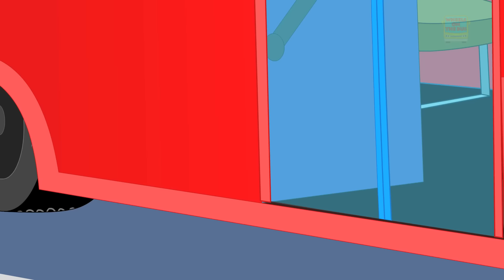Wheels On The Bus | Nursery Rhymes For Children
Kids, since the Wheels on the Bus is one of your favorite nursery rhymes, we presume you know the song by heart. We've decided to play a game with you toddlers along with the rhyme. We want you fill in the blanks. Of course, it involves singing dancing jumping too! So, here it goes

"The . . . . . . . . .  round and round

up . . . . . . . . .

The wipers . . . . . . . . . "Swish, swish, swish"

The horn on the bus go . . . . . . . . .
Beep, beep, beep, beep, beep, beep"
The . . . . . . . . . "Beep, beep, beep"

The baby on the bus go, "wah, wah, wah!"

The bell on the bus go, "ting ting ting,
ting ting ting
. . . . . . . . . , "ting ting ting"

The . . . . . . . . . go round and round